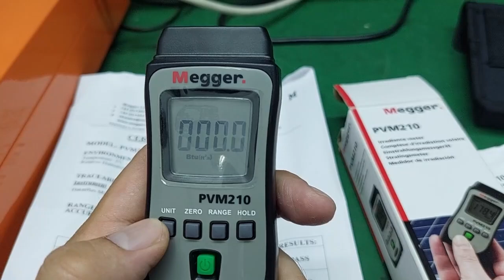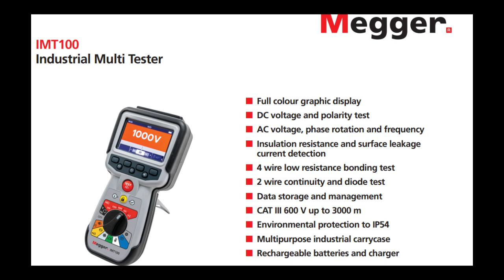Unboxing Megger PVM210 Irradiance meter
Optimal incident angle and positioning of solar
panels
***Measurement of solar power for panel short circuit
calculation
*** 3¾ digit LCD display with 1999 W/m² range
*** Single handed use
***Mini pocket size
*** Standard camera mount fixing for accurate placement

Sales coordinator
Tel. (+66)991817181